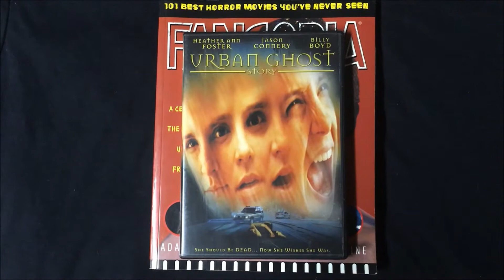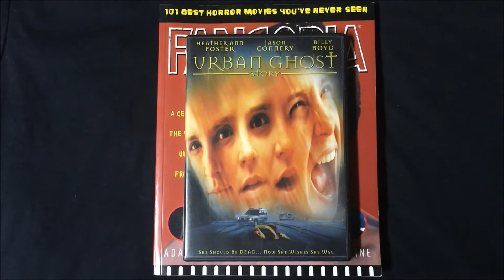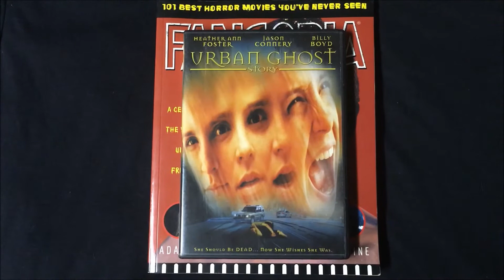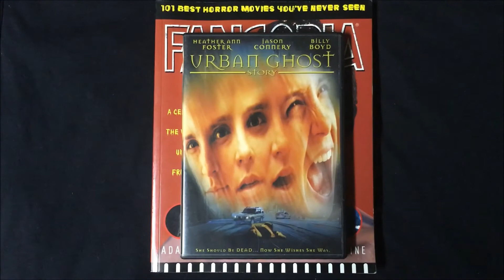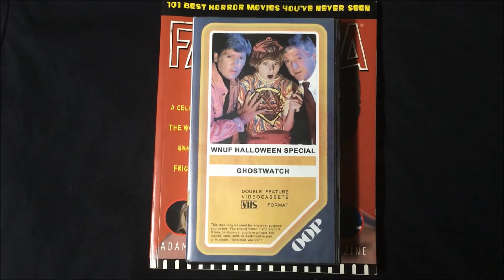The FANGORIA Challenge: URBAN GHOST STORY (1998) Review